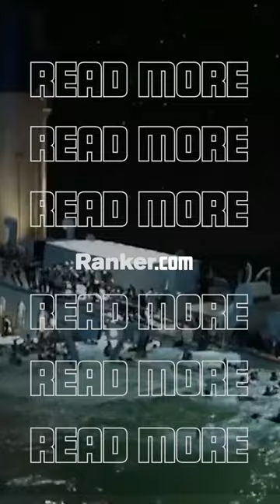Bet you never knew this about TITANIC...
MORE FACTS, DEAD-AHEAD!!!